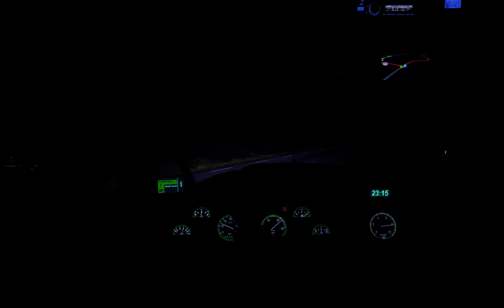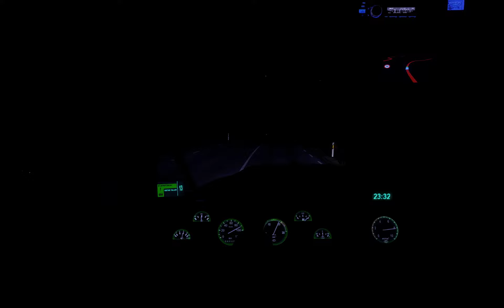Euro Truck Simulator 2-De viaje por tierras Nordicas.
Un viaje algo accidentado.